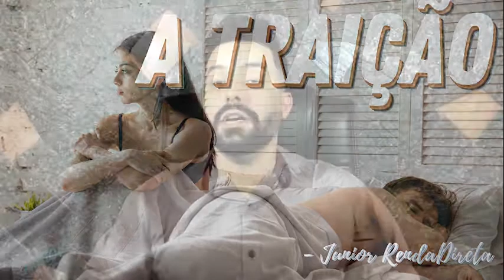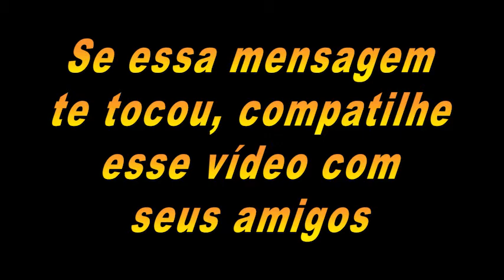O que Significa Uma Traição do Marido !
Meu Instagram